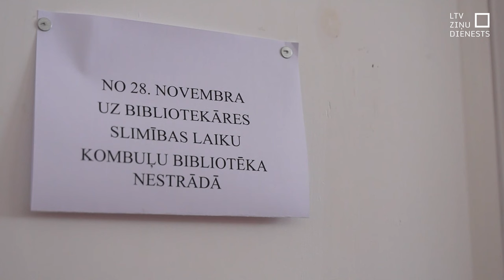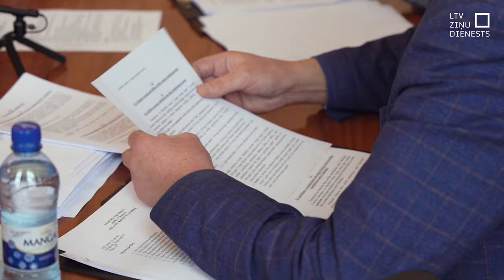Pagastos atsakās no grāmatvežiem un sekretāriem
Pašvaldībās turpina rēķināt, kā sabalansēt šā gada ienākumus un izdevumus. Krāslavas novadā šogad ienākumu pieaugums ir vismazākais. Jau vēstījām, ka naudas tur trūkst pašvaldības policistiem, kuru skaitu plānots palielināt. Kopējais vietvaras darbinieku skaits gan krities. Atsakoties no grāmatvežiem, sekretāriem un citiem darbiniekiem pagastu pārvaldēs, samazinātas 60 amata vienības.